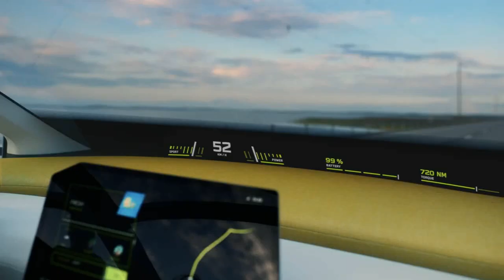BMW Vision Nova Classe